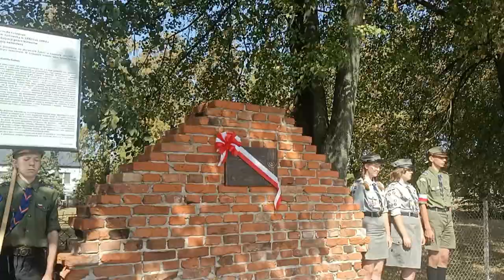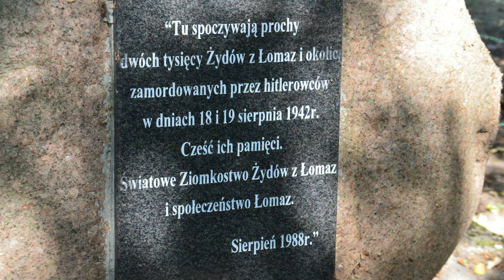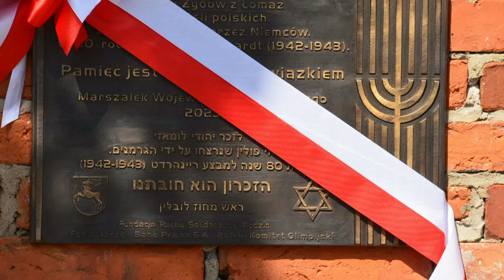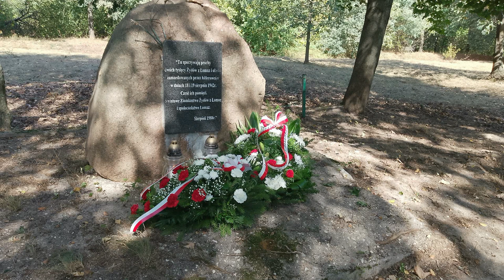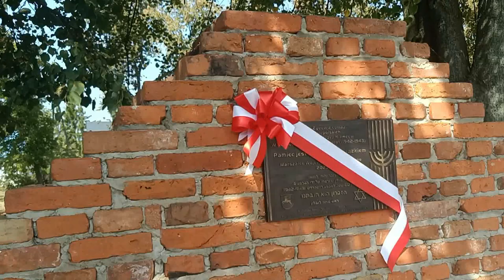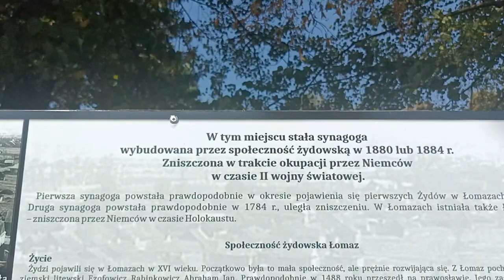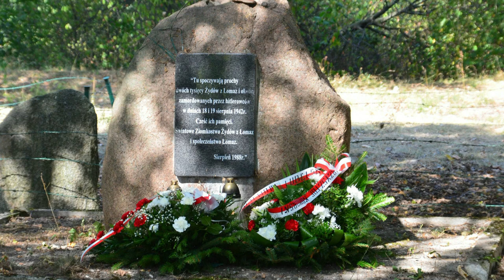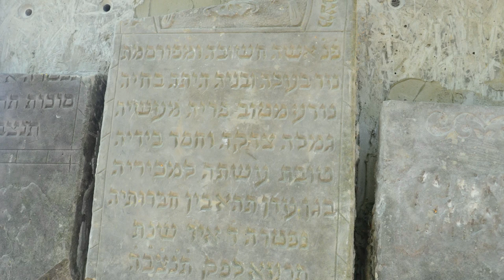Odsłonięciem tablicy uczcili pamięć Żydów z łomaskiego getta | Radio Biper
Gmina Łomazy uczciła pamięć Żydów z łomaskiego getta zamordowanych przez Niemców w latach 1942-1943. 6 września odbyła się uroczystość, podczas której delegacje gminy, powiatu bialskiego i województwa lubelskiego złożyły kwiaty na cmentarzu żydowskim, następnie odsłonięto pamiątkową tablicę.